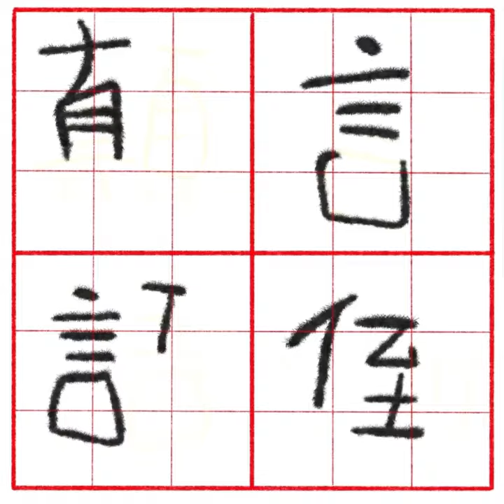《漢字演變》歲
漢字演變《歲》age, year

邊學。邊畫
learn。draw

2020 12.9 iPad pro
2019 iPad mini 5
2nd gen Apple Pencil